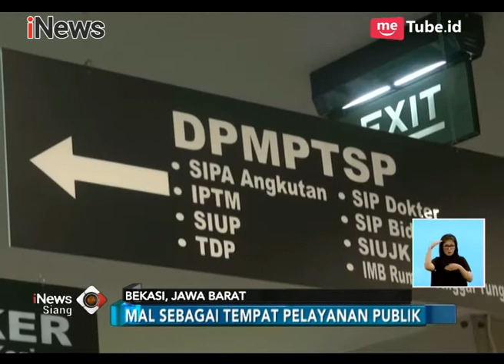Dedi Mulyadi Berkampanye di Mall Bekasi & Cek Pelayanan Publik - iNews Siang 16/03